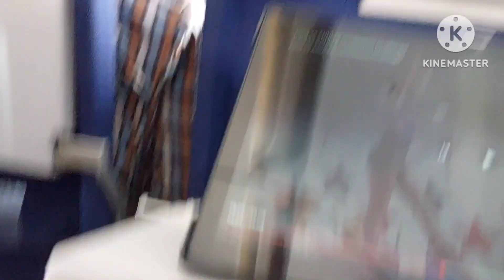going to madhya pradesh